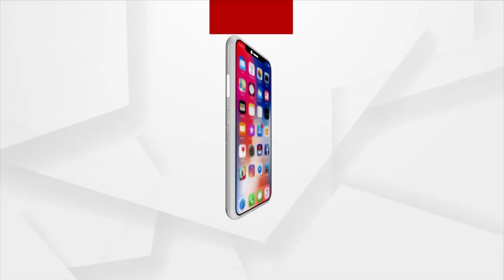ସର୍ବତ୍ର ବିରାଜମାନ କଳାଠାକୁର